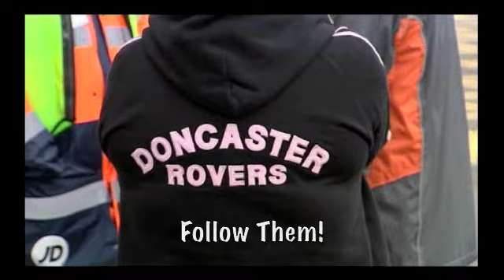DRFC-Magic 8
Magic 8 Ticket Offer from Doncaster Rovers FC.